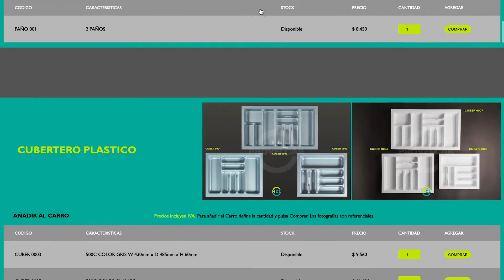Tutorial para cotizar en provelcar.cl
Tutorial para cotizar en provelcar.cl COTIZA EN LINEA RAPIDAMENTE, SIN ESPERA Y CON PRECIOS ACTUALIZADOS EN TIEMPO REAL.